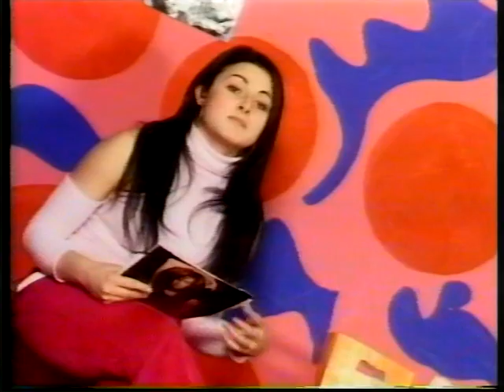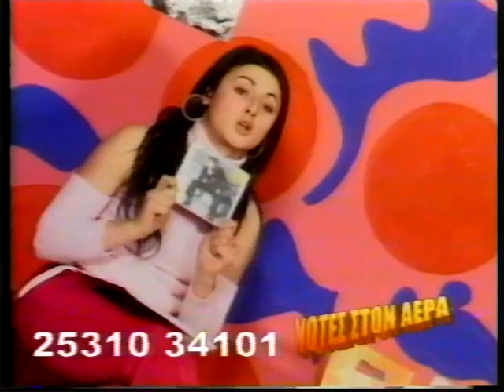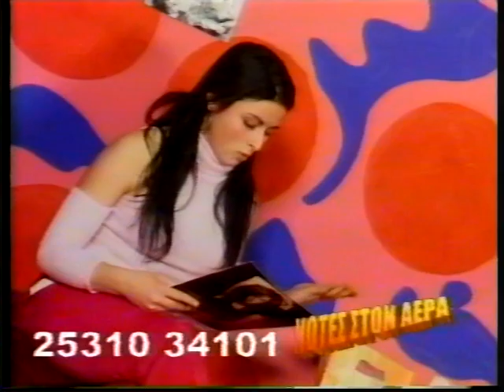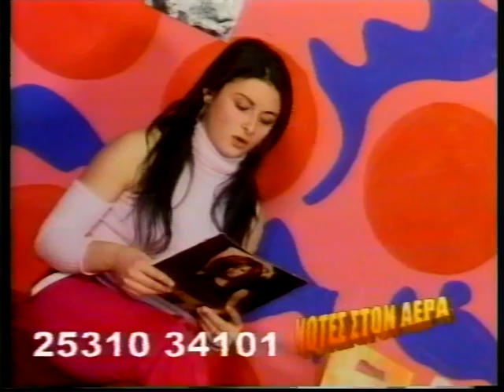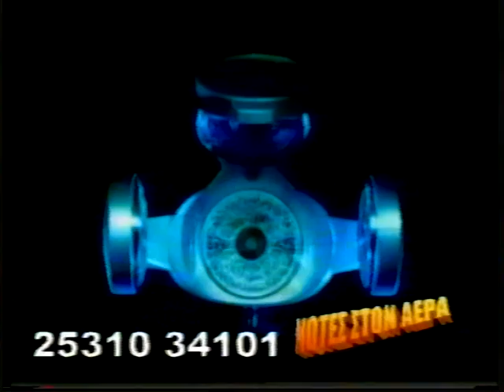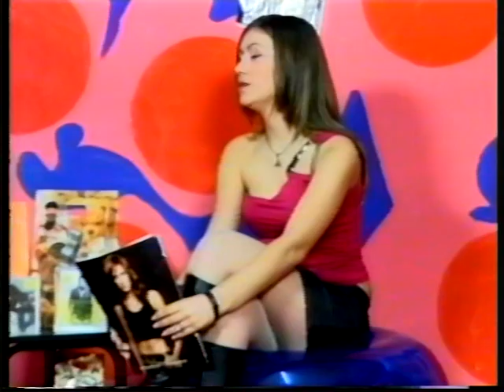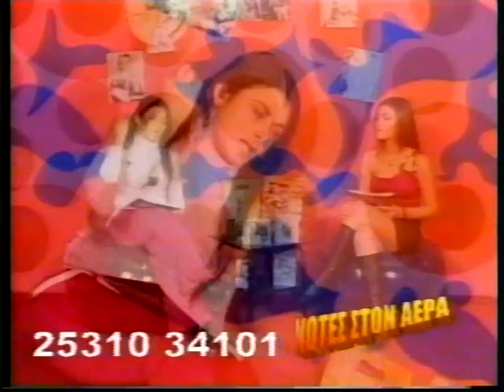01 ΝΟΤΕΣ ΣΤΟΝ ΑΕΡΑ 10 01 04